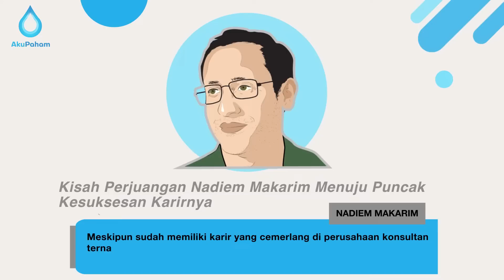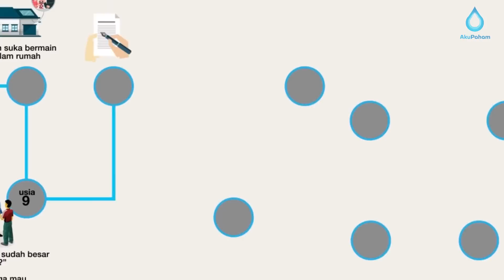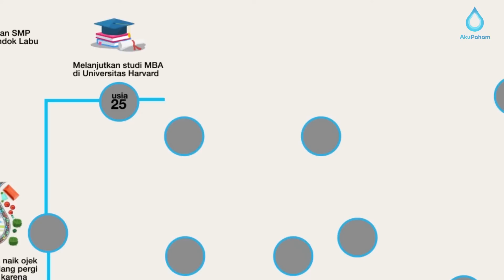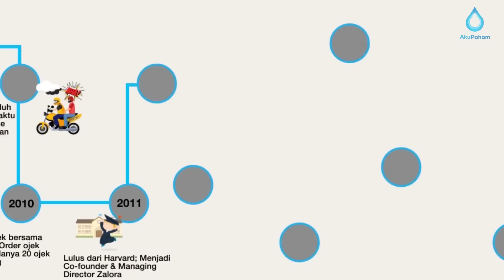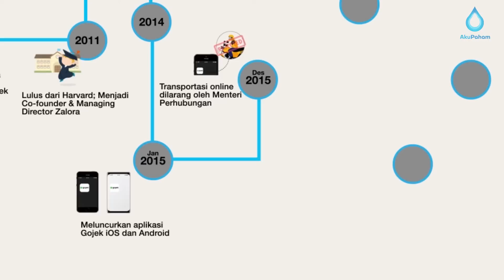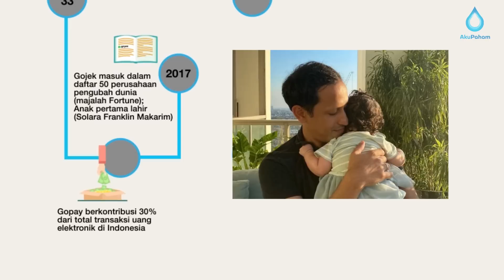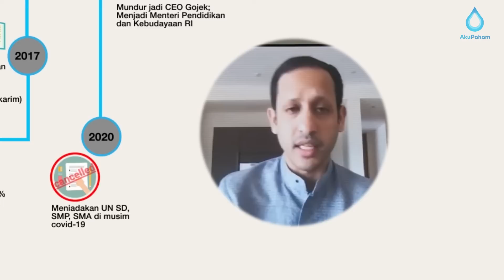Biografi Nadiem Makarim ✅: Kisah Inspiratif Mas Menteri Pendidikan Indonesia Sekaligus Pendiri Gojek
Profil dan biodata lengkap serta kisah perjuangan Nadiem Makarim versi AkuPaham dalam menuju puncak kesuksesan hidup dan karirnya. Meskipun sudah memiliki karir yang cemerlang di perusahaan konsultan ternama dunia, Nadiem lebih memilih untuk berkontribusi secara nyata untuk Indonesia. Yuk langsung tonton biografi lengkap Nadiem Makarim selengkapnya.

Nadiem lahir pada tahun 1984 di Singapura. Ayahnya merupakan seorang pengacara kawakan dan aktivis ternama. Sewaktu kecil, Ia lebih suka bermain di dalam rumah. Terlebih pada usia 9 tahun ayahnya bertanya kepadanya: Nanti sudah besar mau jadi apa? Sang Mas Menteri pendidikan itu menjawab tidak mau menjadi apa-apa. Ia tamat dari SD dan SMP Al Izhar Pondok Labu Jakarta, kemudian melanjutkan pendidikan SMA lulus pada tahun 2002. Ia lalu mulai berkuliah di Universitas Brown, AS. Biodata Nadiem Makarim berikutnya adalah karir kerjanya setelah lulus dari Amerika Serikat.
Dalam dunia kerja, karir Nadiem terbilang cemerlang, di usia 22 tahun, dirinya diterima kerja sebagai konsultan di McKinsey & Co, Jakarta. Uniknya, Ia lebih memilih naik ojek saat pulang pergi bekerja karena macetnya Jakarta. Singkat cerita, pada usia 25 tahun, Ia melanjutkan studi MBA di Universitas Harvard. Di sela-sela kesibukannya bersekolah, saat pulang ke Indonesia Ia mulai diskusi dengan supir ojek yang mengeluh karena lebih banyak waktu menunggu. Pada saat itu smartphone belum banyak digunakan. Biografi dan profil Nadiem Makarim berikutnya adalah saat Ia mendirikan Gojek.
Pada tahun 2010, Nadiem mendirikan Gojek bersama Aluwi & Moran. Namun untuk memesan atau order ojek masih menggunakan telepon (belum ada aplikasi smartphone). Pada awal berdirinya, Gojek hanya 20 ojek yang bergabung. Ia pun lulus dari Harvard pada 2011. Hingga tahun 2012, Ia pun belum mendapat investor. Namun pada tahun 2014 dimana merupakan puncak kemacetan Jakarta, Ia akhirnya berhasil mendapat investor disaat Uber mulai populer. Pada tahun 2016, Gojek menjadi startup Unicorn pertama di Indonesia. Pada usia ke 33, Nadiem masuk dalam list Forbes orang terkaya di Indonesia. Pada tahun 2017, Gojek masuk dalam daftar 50 perusahaan pengubah dunia versi majalah Fortune. Biografi Nadiem Makarim berikutnya adalah karirnya menjadi Menteri Indonesia.
Pada usia 35 tahun, Nadiem mundur dari jabatan CEO Gojek dan dipercaya oleh Presiden untuk menjadi Menteri Pendidikan dan Kebudayaan RI. Ketika menjadi Menteri di tahun 2020, Nadiem Makarim memputuskan untuk meniadakan UN SD, SMP, SMA di musim covid-19. Dan pada tahun 2022, Ia membuat inisiatif untuk meluncurkan Kurikulum Merdeka, yaitu kurikulum pembelajaran yang mengutamakan pada pendekatan bakat dan minat. Sehingga para pelajar dan mahasiswa dapat memilih pelajaran apa saja yang ingin didalami sesuai dengan bakat dan minatnya.
Nadiem Makarim mengajarkan kita bahwa: “Setiap orang bisa mencuri idemu, tapi tidak setiap orang bisa mencuri tindakanmu.”
Itulah biografi lengkap Nadiem Makarim, Menteri Pendidikan, Kebudayaan, dan Riset Indonesia sekaligus founder atau pendiri Gojek.